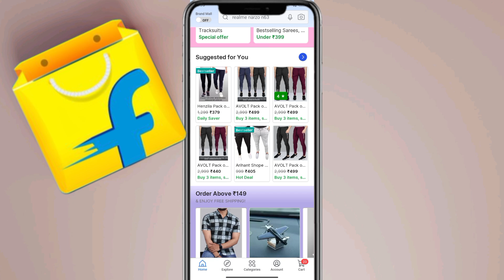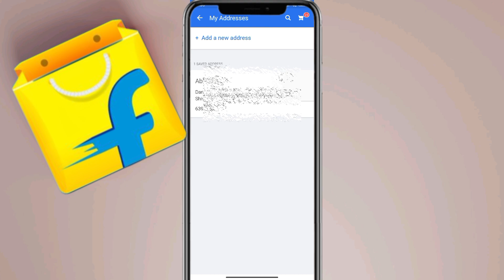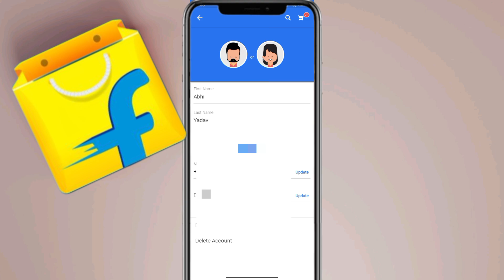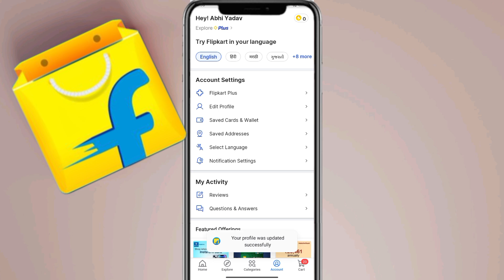flipkart me address kaise change kare | flipkart mein adress kaise change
flipkart address change kaise karen
HOw to change address in flipkart
flipkart me address kaise change kare

इस वीडियो में दिखाया और बताया गया है कि Flipkart में address कैसे change करें। सही तरीके से जानिए इस वीडियो को पूरा देखें और समझने में कोई दिक्कत आए तो comment ज़रूर कीजिए जवाब दिया जाएगा
In this video it is shown and told how to change the address in Flipkart.  Know the right way, watch this video completely and if there is any problem in understanding then please comment and answer will be given.

Your Queries-
flipkart me address kaise change kare 2024
flipkart ka address kaise change karte hain
flipkart me address change kaise kare
flipkart se address kaise change kare
flipkart pe address change kaise kare
flipkart address kaise change kare
flipkart address change video
flipkart me address kaise edit kare
flipkart address change
flipkart me delivery address kaise change kare
Flipkart
Address Change
flipkart par address kaise change karen
flipkart ka address kaise change kare
flipkart par address kaise change kare
flipkart per adress kaise change karen
flipkart ka adress kaise change karen
how to change flipkart address
flipkart address change kaise kare
flipkart mein adress change kaise karen